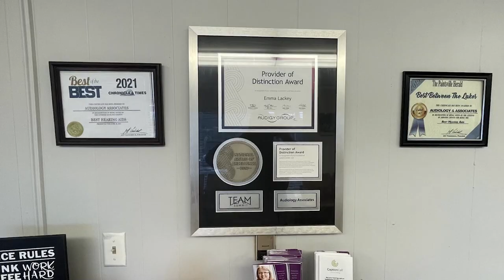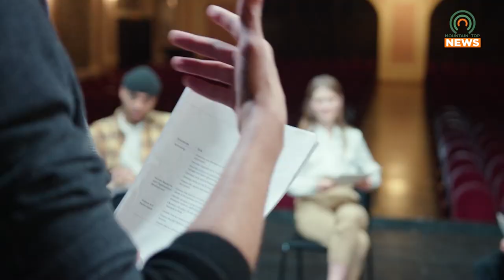Acting Classes Starting February 16 at the App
The Appalachian Center for the Arts will begin their first round of acting classes for the year starting February 16.  Classes begin for kids age 12 and up as well as separate classes for adults.